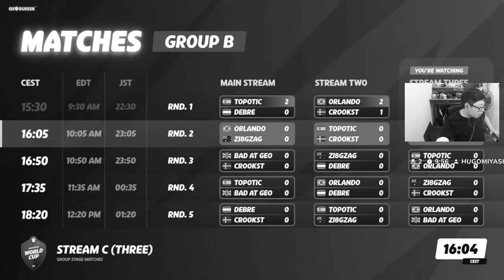FALLEN VENCE CLUTCH LENDARIO NA ESTREIA! Furia vs Flacons - ESL Pro League S 20 | MELHORES MOMENTOS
🎮 Créditos:
/Liminhag0d
/Gaules
/ale_apoka